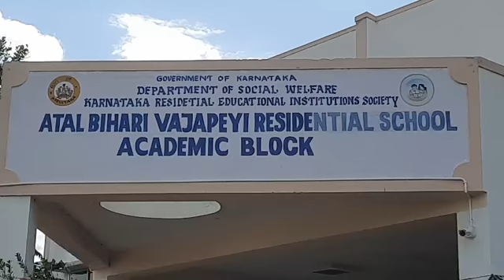ಅಟಲ್ ಬಿಹಾರಿ ವಾಜಪೇಯಿ ವಸತಿ ಶಾಲೆ, ತಗಡೂರು ನಂಜನಗೂಡು ತಾಲ್ಲೂಕು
The school present just near to the Tagaduru village and the  beautiful building built in the 10 acres of land. School is fully occupied with all the basic needs and facilities provided by the government. Its a dream for the people living around to admit their children to this school.